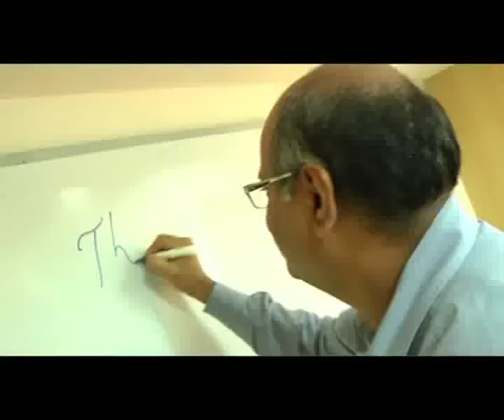जो किसी ने सोचा नहीं, वो हमने किया : पंकज जैन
जिस समय इंटरनेट के क्षेत्र में भाषाई पोर्टल्स के लिए संभावनाएं न के बराबर थीं, उस समय 23 सितंबर 1999 को वेबदुनिया हिन्दी की शुरुआत हुई। वेबदुनिया इसलिए भी खास है, क्योंकि जिस जमाने में अखबारों को तोप और तलवारों से ज्यादा ताकतवर और धारदार माना जाता था, ऐसे समय में लोगों को खबर पढ़ने के लिए उनके हाथ में कम्प्यूटर का माउस थमाना वाकई बड़ी बात थी। वेबदुनिया की यही खूबियां उसे औरों से अलग भी करती हैं...